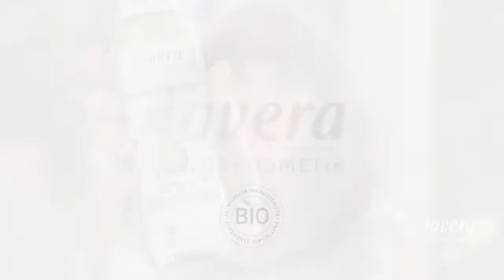Lavera Duş Jelleri sachane.com'da!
pH dengeli formülü ile cildi nazikçe temizlerken doğal florasını korur.
Formülündeki aloe vera ile hassas ciltleri yatıştırır.
Formülündeki bitkisel keratinl ile saçınızı yumuşatır, ipeksi ve kontrol edilebilir hale getirir.
Derrmatolojik olarak test edilmiştir.
Biyolojik olarak parçalanabilir formülü ile doğa dostudur.
Yapay aroma, mineral yağ, renklendirici, silikon ve koruyucu içermez.
Basis Sensitiv serisinin klasik ferah kokusuna sahiptir.
Kuru ve hassas ciltler için kullanılabilir.
Günlük kullanım için uygundur.
Ambalajı %100 geri dönüştürülebilir malzemeden üretilmiştir.
NATRUE ve PETA sertifikasına sahiptir
Lavera ürünleri hayvanlar üzerinde test edilmez, vegandır.
Yeterli miktarda duş jelini alın.
Nemli vücuda sürün.
Ilık su ile durulayın.